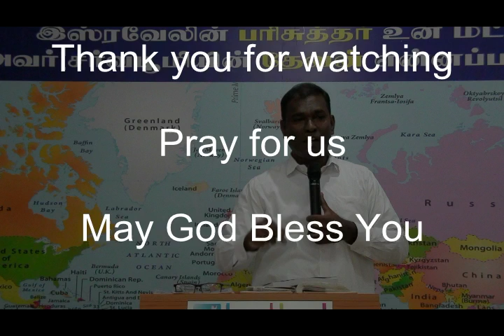செய்தி:- எபேசியர் 3:14-21(29.10.2017)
Preached by:  Bro.Azariah.A.Samuel
                                சகோ அசரியா சாமுவேல்
                                Bethel Good news Mission
                                பெத்தேல் குட்நியுஸ் மிஷன்
                                Erode ஈரோடு, Tamil Nadu தமிழ்நாடு,
                                 India இந்தியா,